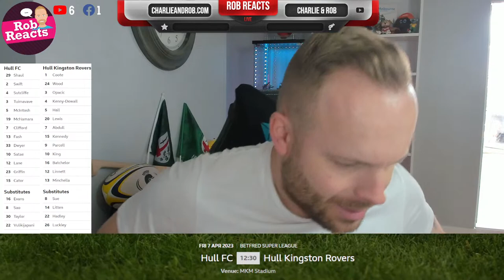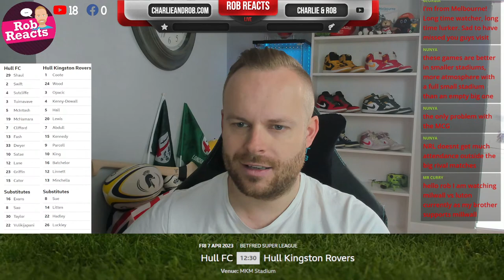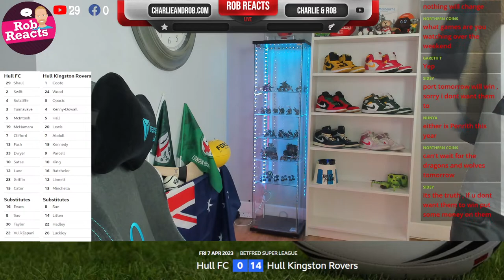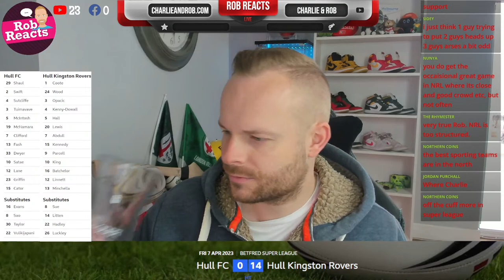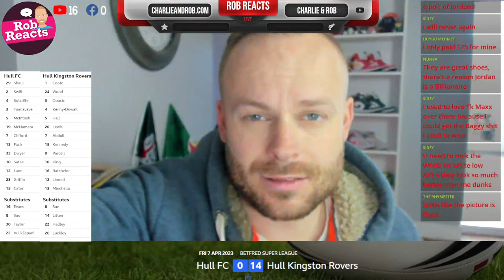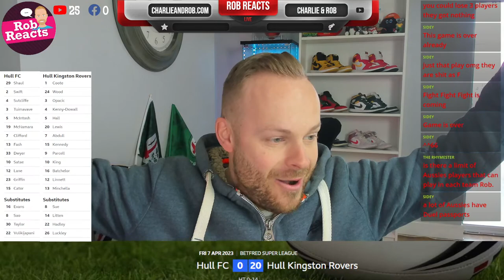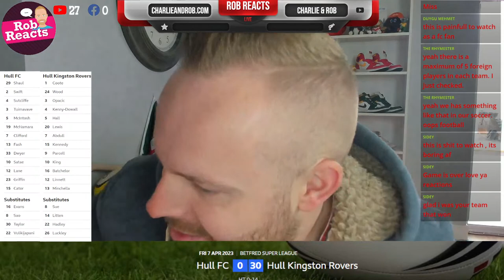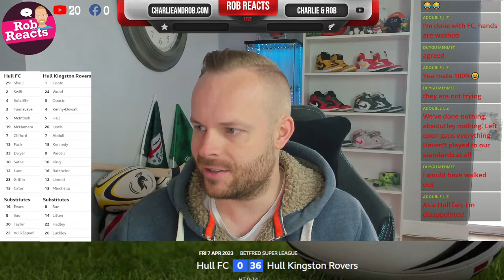LIVE Watch Along - Rugby Super League | HULL FC vs HULL KR | HULL DERBY!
Come join me and watch HULL FC vs HULL KR in Rugby Super League action together! LIVE WATCH ALONG.

ROBREACTS @ HOTMAIL.COM